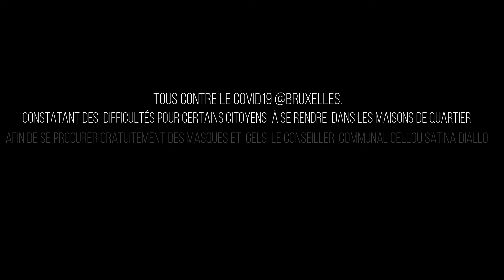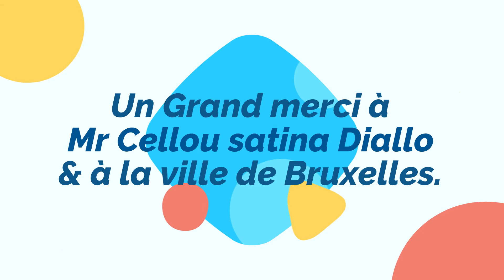Cellou Satina Diallo au coeur de l'action / Abstv+224/ Bruxelles 2020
le conseiller communal Cellou Satina Diallo et la commune de Bruxelles, lancent une vague opération de distribution gratuite des masques en tissu à travers les associations.